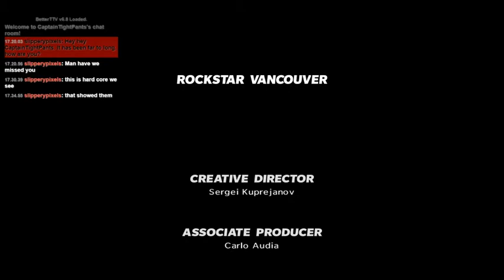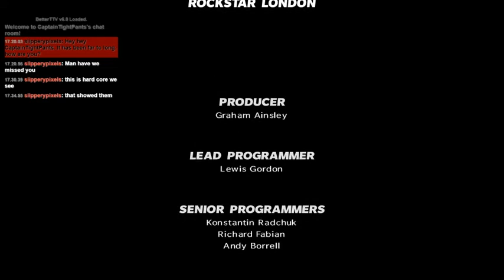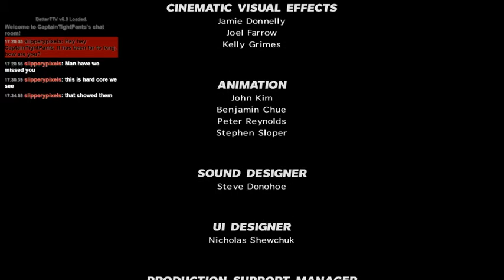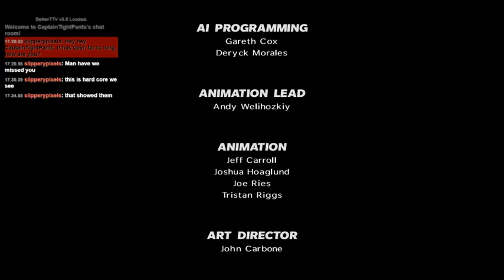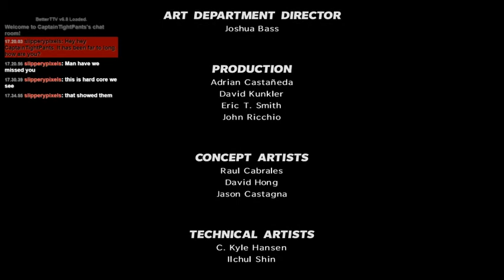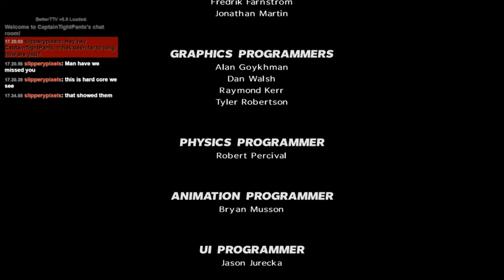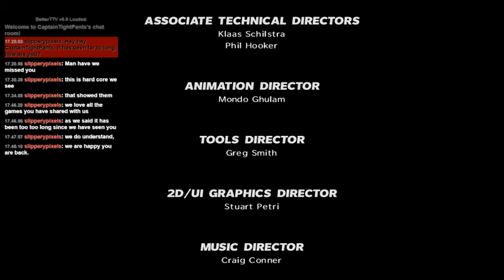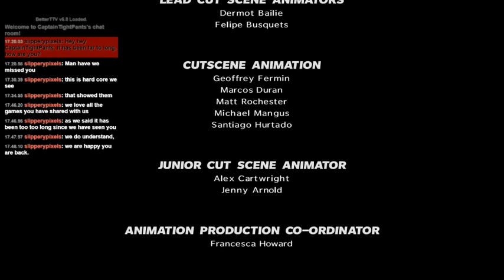Max Payne 3: Chapter XIV with Credits - 5 / 6